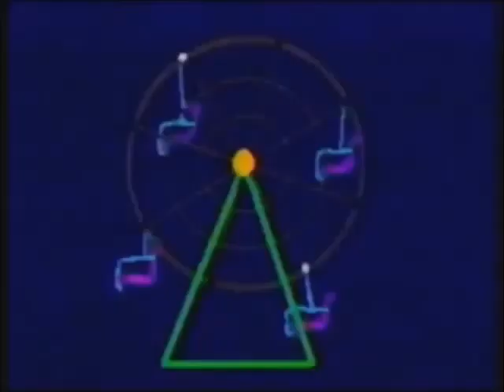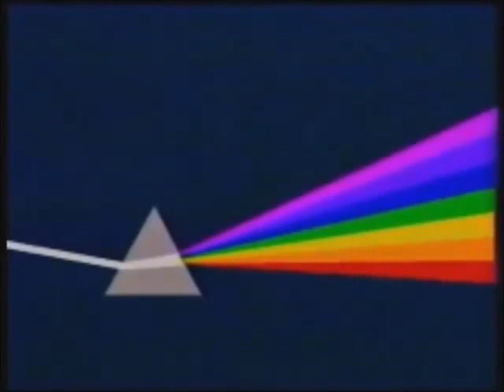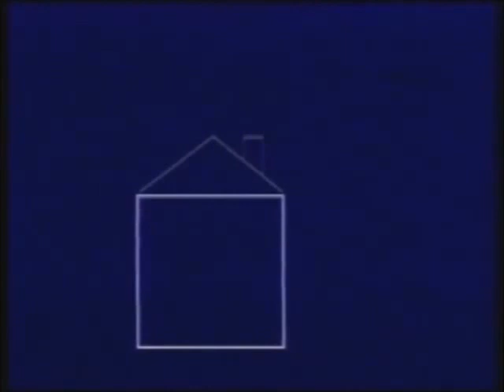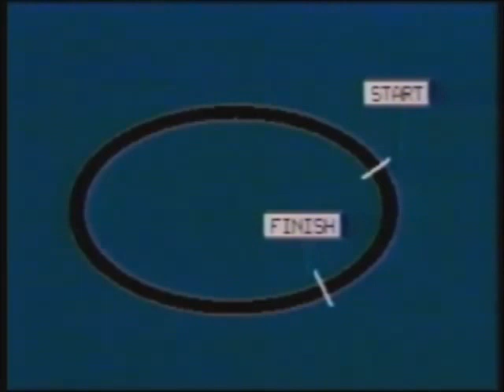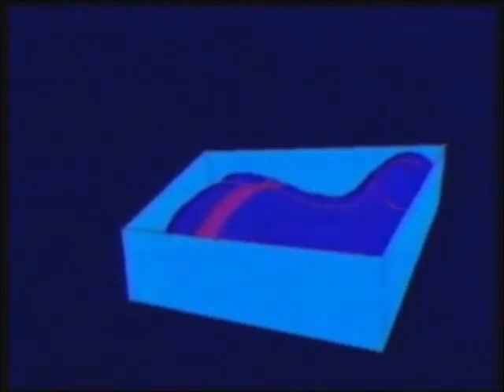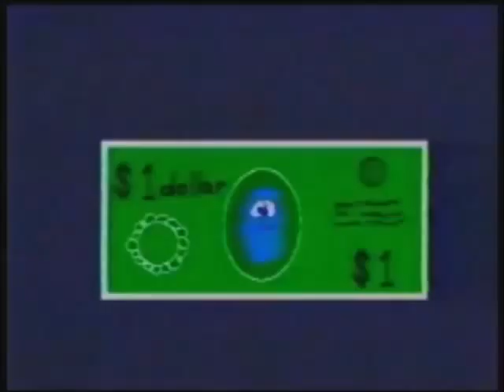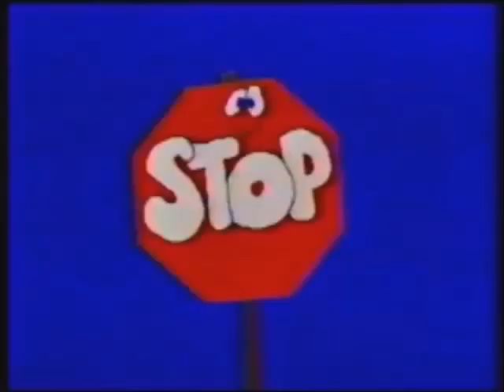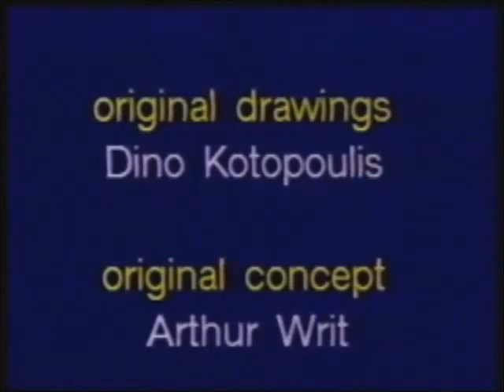Shapes: Round, Square, And In Between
A see and learn video

I couldn't find this video online until I uploaded this.